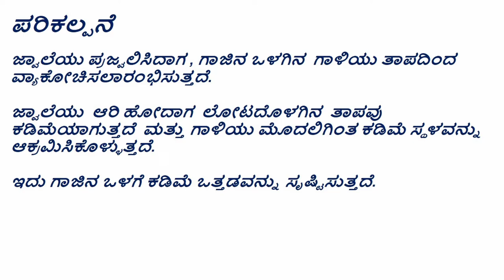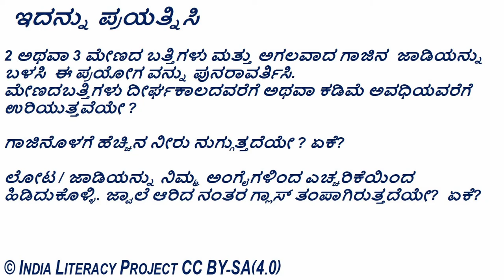Candle in Glass (Kannada)- ಲೋಟದೊಳಗೆ ಮೇಣದ ಬತ್ತಿ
ತರಗತಿ ಮತ್ತು ಅಧ್ಯಾಯ:
ತರಗತಿ 5- ವಾಯು
ತರಗತಿ 6- ನಮ್ಮ ಸುತ್ತಲ ಗಾಳಿ

ಪರಿಕಲ್ಪನೆ:
ದಹನಕ್ಕೆ ಗಾಳಿಯ (ಆಮ್ಲಜನಕದ) ಅಗತ್ಯವಿದೆ

ಪೂರಕ ವಿಷಯಗಳು:
ದಹನ ಕ್ರಿಯೆಗೆ ಅವಶ್ಯಕವಾದ ವಸ್ತುಗಳು ಯಾವುವು? ಇಂಧನ, ಉಷ್ಣತೆ, ಆಮ್ಲಜನಕ.
ದಹನದ ಉತ್ಪನ್ನಗಳು